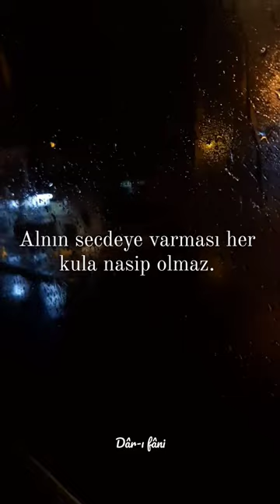Namaz Herkese Nasip Olmayan İlaçtır.